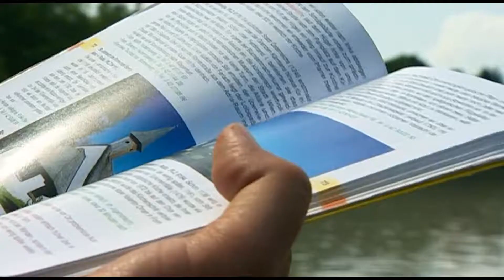►Kultweg Jakobsweg | Was er verspricht und was er hält (HD Deutsch)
Der Ansturm auf den bekanntesten Abschnitt des Jakobswegs von den Pyrenäen nach Santiago de Compostela ist gewaltig. Warum steht Pilgern im säkularisierten Westeuropa so hoch im Kurs? Warum nehmen Menschen die Strapazen auf sich?
Der Film geht diesen Fragen am Beispiel jenes österreichischen Teils des Jakobswegs nach, der von Graz über Villach nach Osttirol und Innsbruck führt.